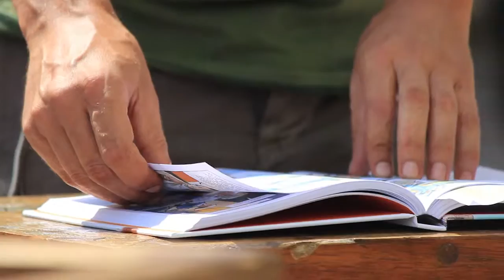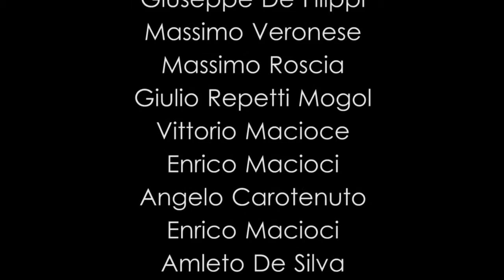Festival delle Storie FdS15 - 25 agosto, Casalvieri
Il succo delle storie – Susina
È il doppio, il sosia, è uno, nessuno e centomila. È la ricerca dell’altro, come amore, nettare, identità. È che non tutte le cose hanno un solo nome. È la susina e la prugna. È il frutto dal doppio nome. È chi si specchia e chi si incontra. Ma davvero la verità è solo chi ti sta di fronte?